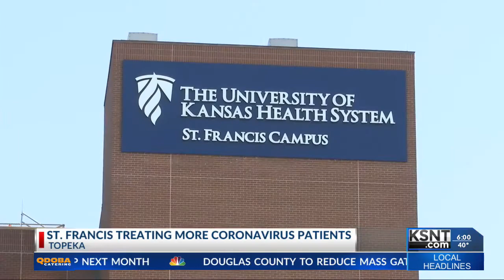St. Francis officials give update on coronavirus response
Officials at St. Francis say the coronavirus has spread exponentially over the past several weeks.